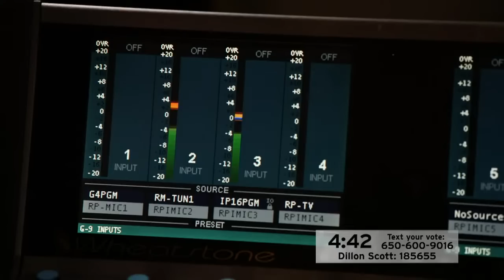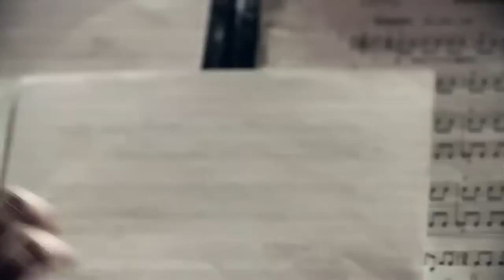2023 Sphinx Finals Concert Competition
The Sphinx Competition, held every year in Detroit (MI), is a national competition offering young Black and Latinx classical string players a chance to compete under the guidance of an internationally renowned panel of judges and to perform with and receive mentorship from established professional musicians.

Finalists in both divisions have the opportunity to perform with the Sphinx Symphony Orchestra, the unique all Black and Latinx orchestra comprised of top professionals from around the country, and compete for a total of nearly $100,000 in prizes, including the top Robert Frederick Smith Prize

WATCH the LIVESTREAM event for your opportunity to vote in the Audience Choice Award!